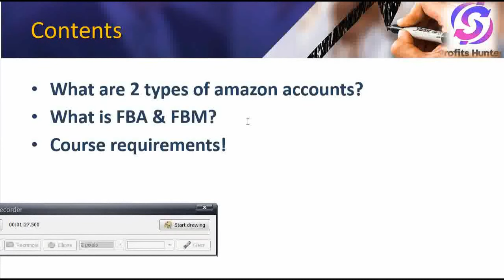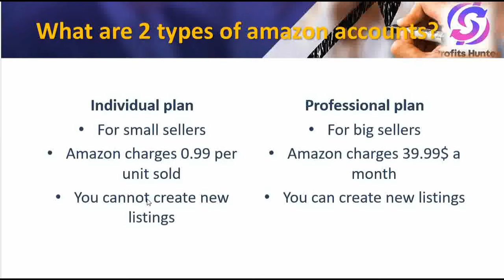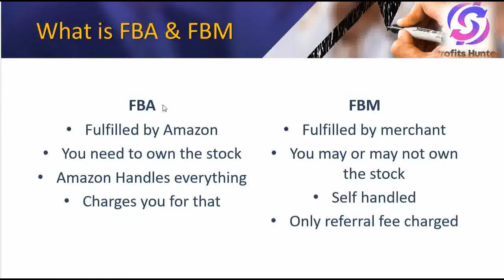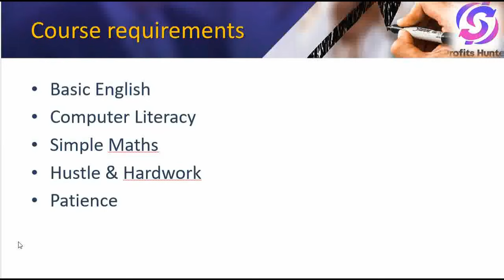𝐀𝐦𝐚𝐳𝐨𝐧 𝐄𝐚𝐬𝐲 & 𝐅𝐑𝐄𝐄 𝐂𝐨𝐮𝐫𝐬𝐞 | 𝐎𝐧𝐥𝐢𝐧𝐞 𝐀𝐫𝐛𝐢𝐭𝐫𝐚𝐠𝐞 & 𝐖𝐡𝐨𝐥𝐞𝐬𝐚𝐥𝐞 𝐅𝐁𝐀 | 𝐋𝐞𝐜𝐭𝐮𝐫𝐞 2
This course is designed for Urdu speakers. We are trying our best to make it easier and understandable
In this video we have covered the following Questions
What is FBA and FBM?
What are types of Amazon Accounts?
How does FBA work?

Please leave your questions in comment
Or join our facebook group to get answers regarding this video